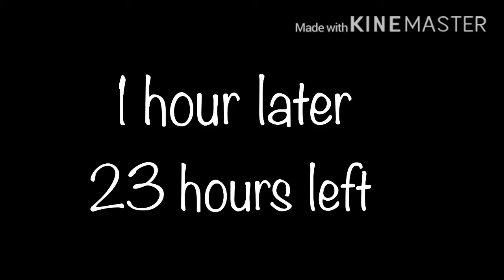Turning into a baby for 24 hours!!!(Chris helped me with this)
Hey guys I’ve been waiting to do this so I finally did it hope you like this video and my new outdo